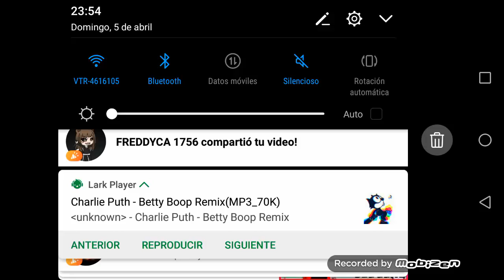El escape de lugares xd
Les dejare una tarjetita del video con la musica el la descripción